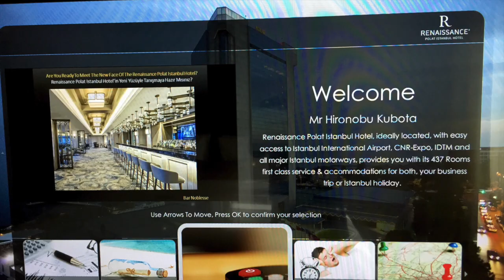人生初の高級ホテル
頑張ったご褒美に高級ホテルに泊まってみた